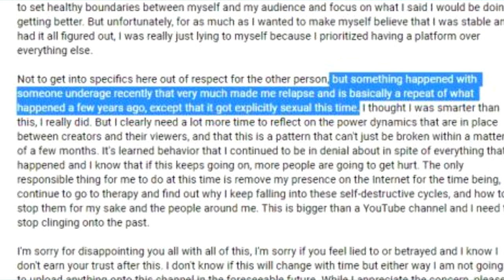The End of Cosmodore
Elaine can't seem to figure out why her shoes are a subject of conversation. Jerry and George pitch their pilot to NBC, but the deal is nearly jinxed when George takes a peek at the cleavage of the NBC president's daughter.